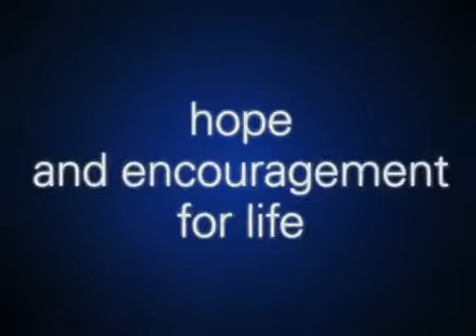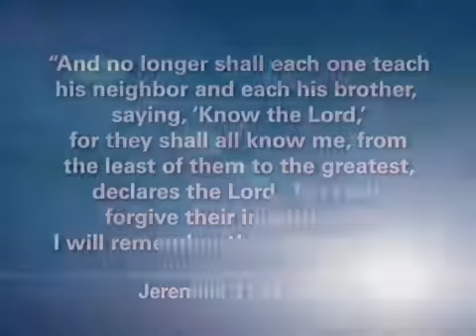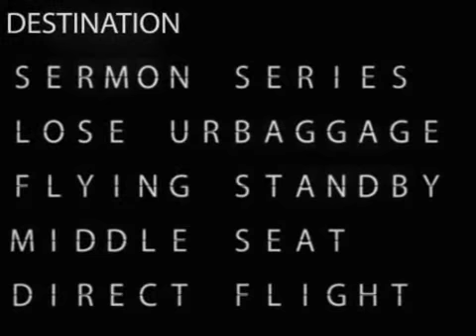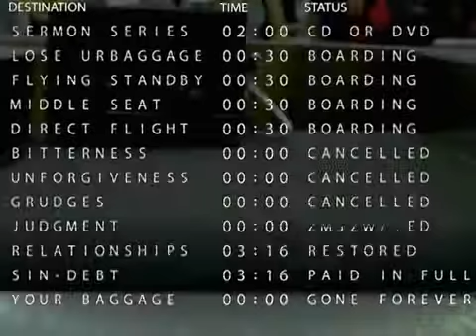Touching Lives with Dr. James Merritt - "Losing Your Baggage" 03/31/2013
Holding a grudge makes for a great deal of excess baggage in your life. Maybe you've even tried to forgive someone who has wronged you. But that bitterness keeps eating away at you no matter how hard you've tried. There is a way to truly forgive someone. The Bible shows us how to give the gift of forgiveness, once and for all.